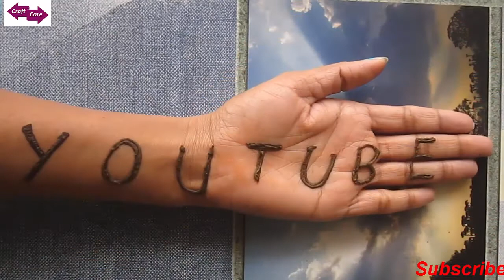How to apply henna using YOUTUBE letters ? Use youtube as in mehendi design ( creative )